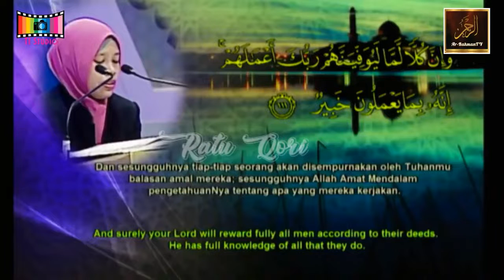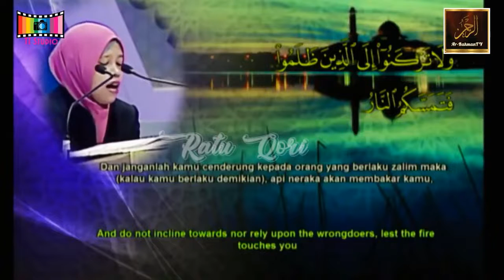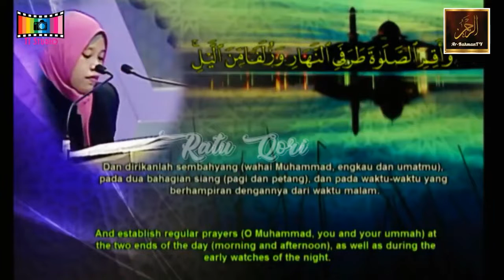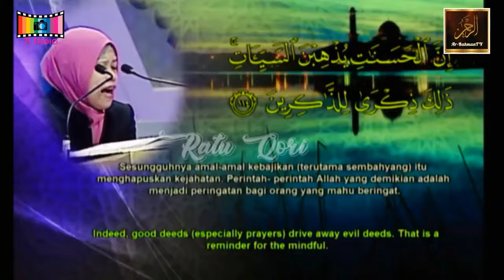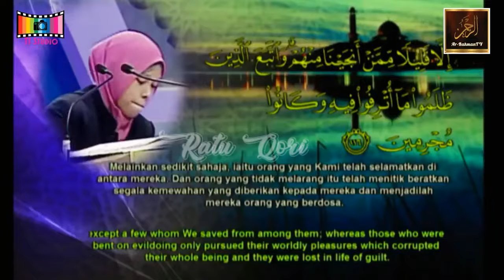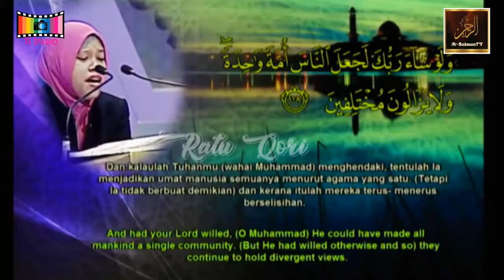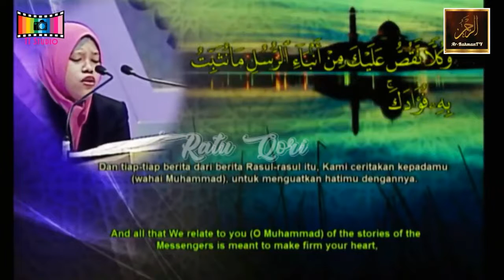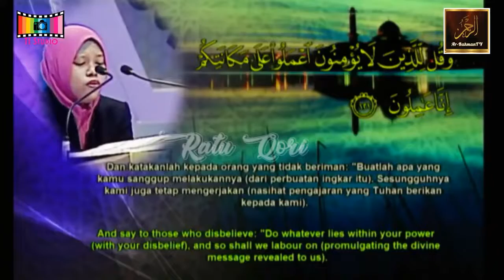Hj. Khamisatudduha (Qori'ah International) MTQ Antar Bangsa Malaysia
FINAL MTQ International di Kualalumpur Malaysia 2018

Hj. Khamisatudduha merupakan Qori'ah International dengan segudang Prestasi diantaranya :

- Juara 2 MTQ International tahun 2018 di Kualalumpur Malaysia
- Juara 1 STQ Nasional 2017 di Tarakan Kalimantan Utara
- Juara 1 MTQ Provinsi tahun 2017 di Tangerang Selatan Banten
- Juara 1 STQ Nasional (Cabang Hifdzil Qur'an 5 Juz) tahun 2013 di Bangka Belitung

Terimakasih telah support Channel RATU QORI